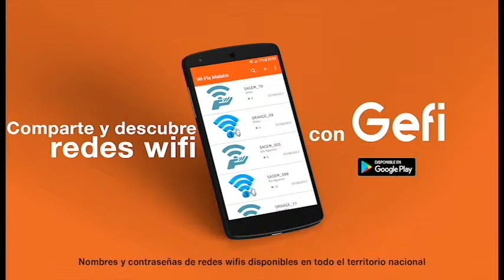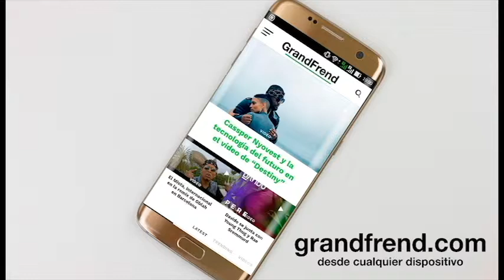Big Jeff - Mi silencio grita (con Rayman Money, Stomy G, Big Jeff)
Big Jeff interpretando "Mi silencio grita" con Rayman Money, Stomy G, Big Jeff. 2019

Rayman Money: "Es una canción que surgió por Big Jeff. Él reside en Rusia y me la envío porque no tenía el coro y era algo que quería acabar con un buen fin."